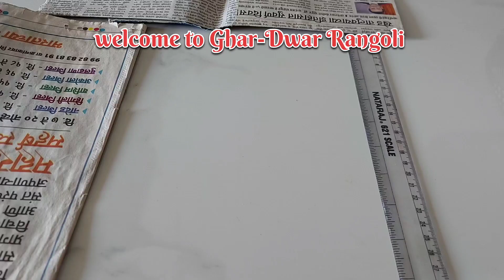26 Jan rangoli |tri color| republic day rangoli |rangoli design | colorful rangoli